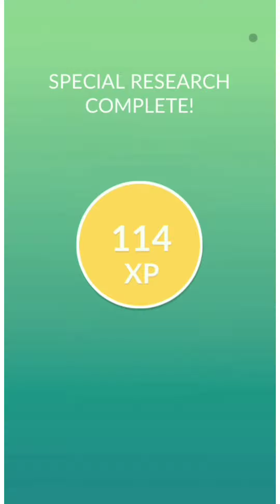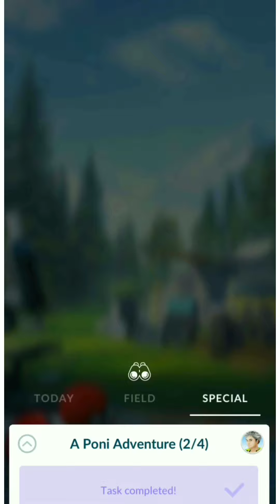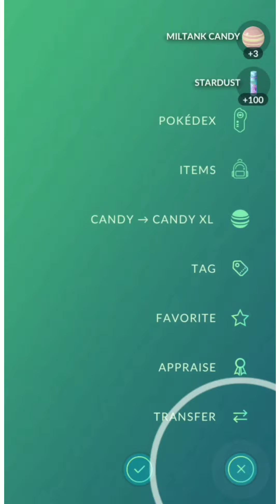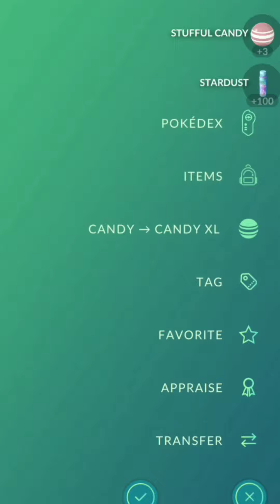Pokemon GO : A Poni Adventure || Special Research Task